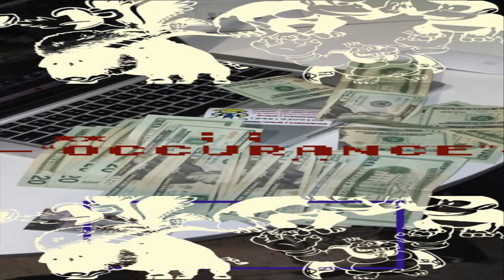Caustic Koopaz Present: OG Palehorse--Exploitive Bling Sex Violence Mashup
Artist: OG Palehorse
Trakk: Exploitive Bling Sex  Violence Mashup
Presented By: Caustic Koopaz/Detroit Terror Team
Label: Rectal Virus Records